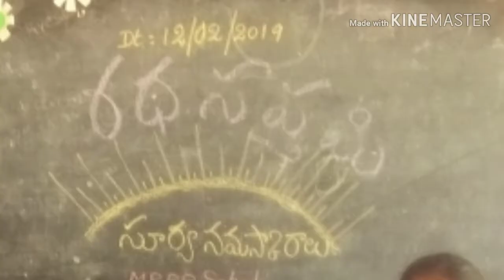Suryanamaskaras by our students on occation of Rathasapthami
M.P.P.P.SCHOOL   RAMANATHAPURAM KODAVALUR   NELLORE DIST